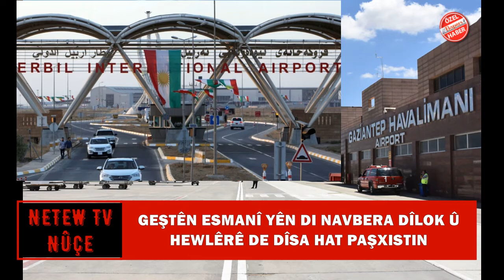NetewTV Nûçe 25.01.2022 Sêşem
Ji bo piştgirî hûn dikarin stranên me ji lênkên jêr guhdar bikin.
Destek için şarkılarımızı aşağıdaki linklerden dinleyebilirsiniz.